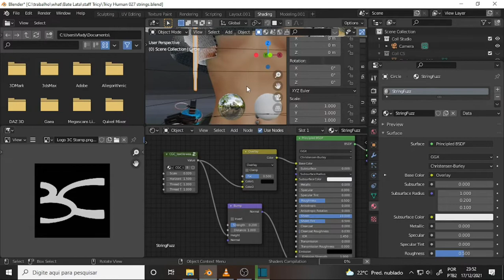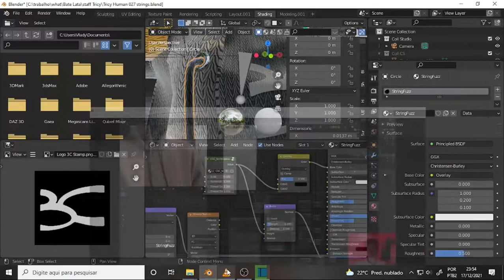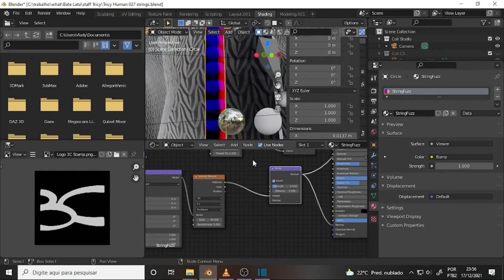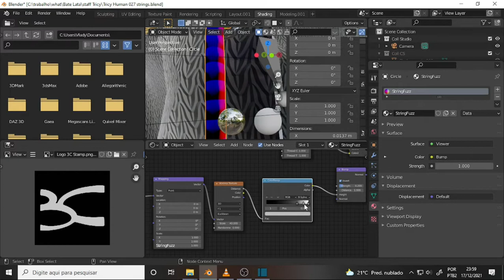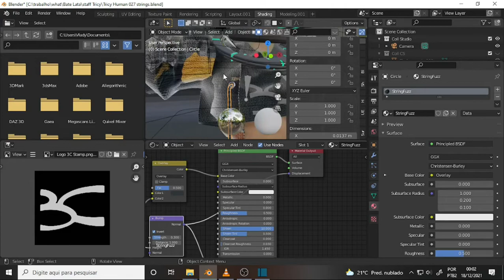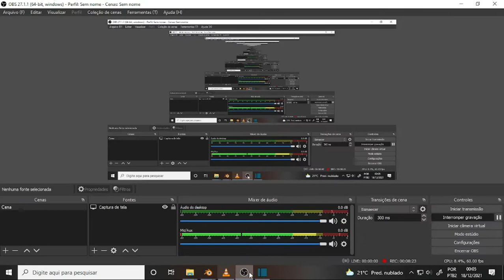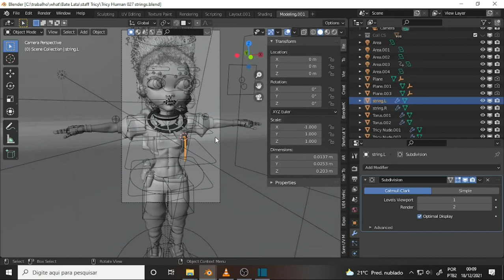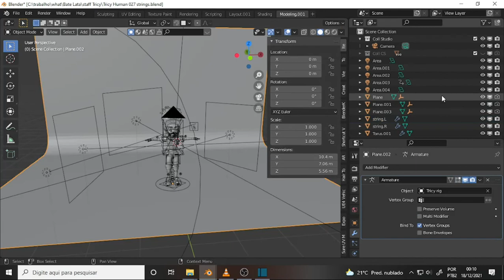what Tricy Human 068 Strings Material